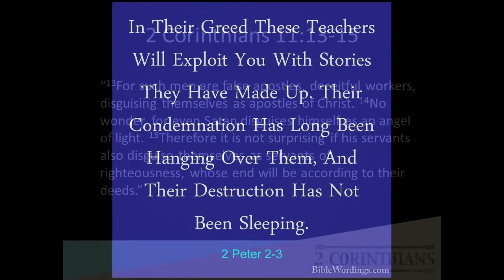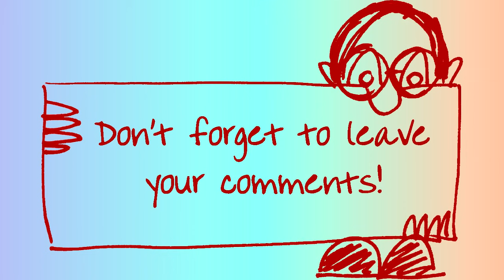Learn How to Have Face to Face Jesus Encounters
Is it possible to see Jesus face to face?  Is it possible to learn how to have face to face encounters with Jesus?  Anything is possible on the sid roth show.